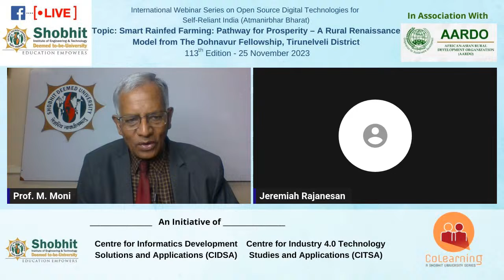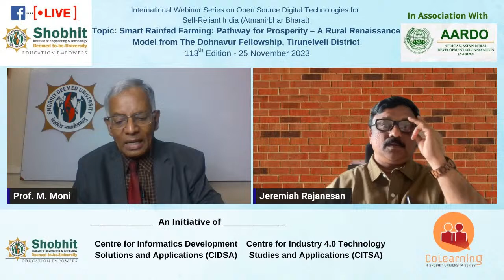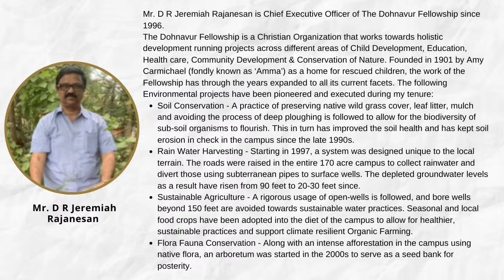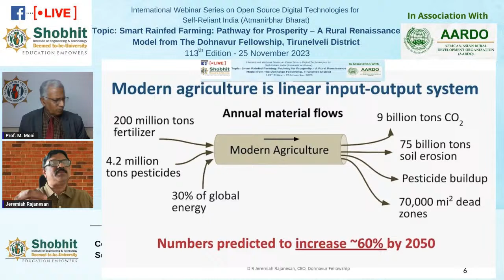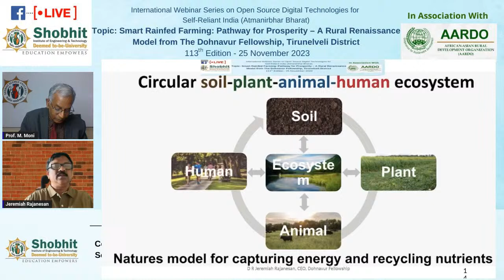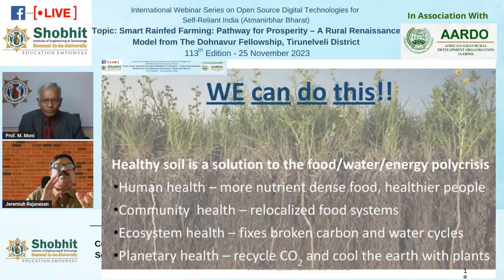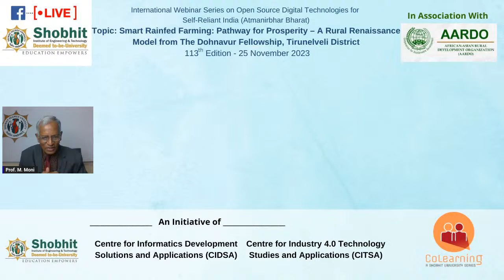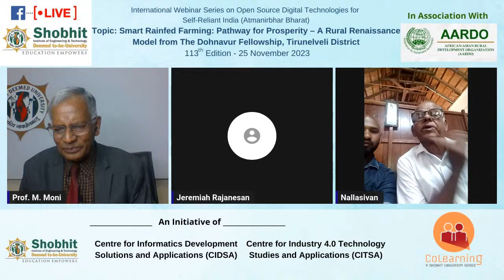Smart Rainfed Farming: Pathway for Prosperity – A Rural Renaissance Model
Topic: Smart Rainfed Farming: Pathway for Prosperity – A Rural Renaissance Model from The Dohnavur Fellowship, Tirunelveli District

Guest Speaker: D. R. Jeremiah Rajanesan, CEO, The Dohnavur Fellowship
Moderator: Prof. M. Moni, Professor Emeritus and Chairman (CAIRS, CADMS, CIDSA & CITSA) Shobhit Deemed University, Meerut & Former Director General , National Informatics Centre, Government of India, New Delhi